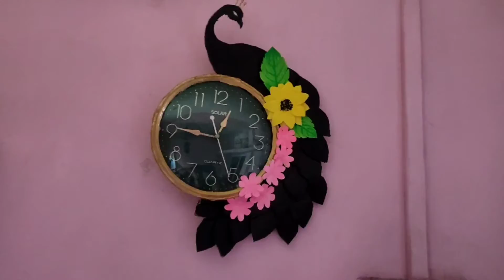Beautiful Peacock Design Wall Clock|| Homemade Peacock Design Wall clock|| DIY Decorative Wall Clock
Hello friends welcome to S.N Art & Craft...In this video i will show you Beautiful Peacock Design Wall Clock|| Homemade Peacock Design Wall clock|| DIY Decorative Wall Clock.

Materials : Cardboard, wall clock,Acrylic colors..